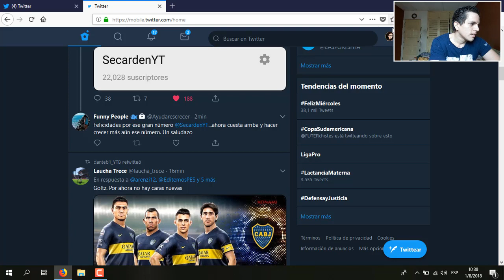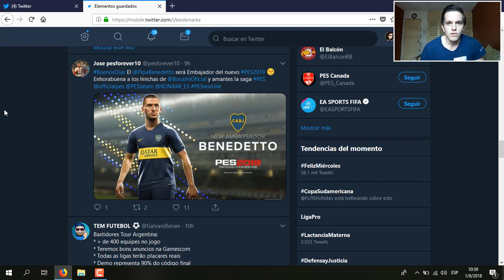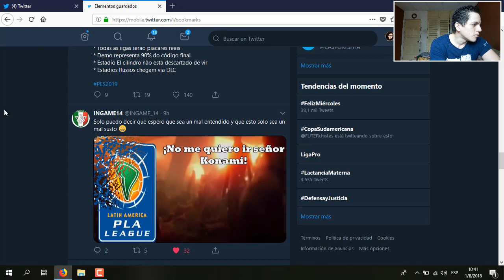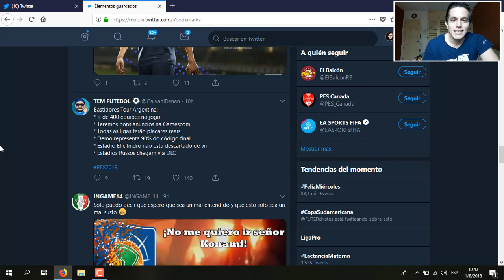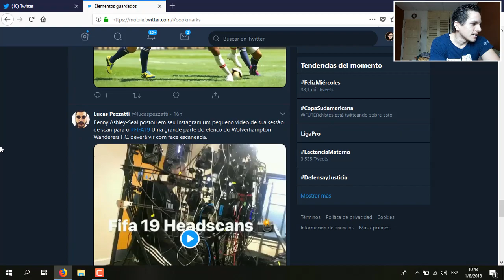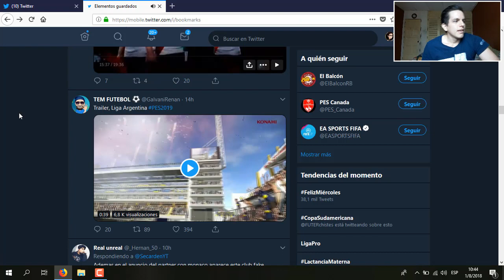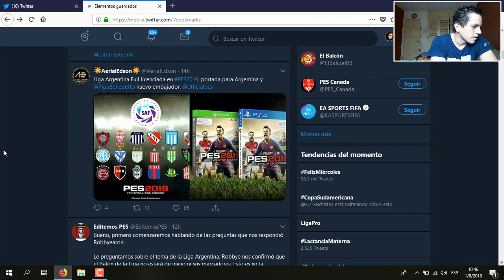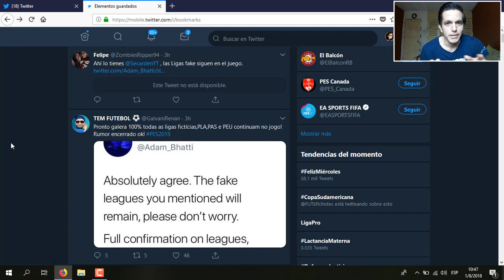🤬 ¿QUÉ TE PASA KONAMI? 🤬 (Se desmiente el peor rumor) | PES2019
* Nuevo Video! 😤 ¿QUÉ TE PASA KONAMI? 😤 (Se desmiente el peor rumor) | PES2019 Enjoy!